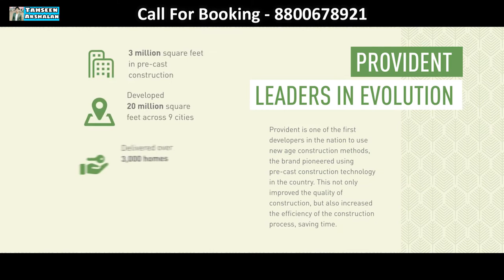Walkthrough - Provident Palm Vista Shilphata | 1,2 BHK Starts 40 Lac| 60+ Amenities |☎️ - 8800678921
A NO BROKERAGE COMPANY
Payment: 100% - Approved from Bank

Special discount for the first 200 units.
Pre Book Now Save Upto 2.67 Lacs.
Book 1 BHK - ₹ 54000/- Only
Book 2 or 2.5 BHK - ₹ 99000/- Only
LUXURIOUS 1, 2, 2.5 BHK STARTING PRICE 40 LACS

Project USPs:
Provident Shilphata will offer the best features of the world-class level to the future residents
Provident Shilphata has four towers offering 1, 2 and 2.5HK luxurious apartments
Provident Shilphata offers 60+amenities like gym,spa, jogging and many more
Provident Shilphata is one of the greatest projects that have been ventured in the history of real estate
The professionals and businessmen who want a luxurious address for their future home will find everything in a single deal with Provident Shilphata.
Provident shilphata offers dedicated convenient car parkings within tower premises
Provident shilphata is located in premium location which is 20 mins drive from station and makes commuting to important locations very easy
Provident Shilphata offers 25 acres of premium quality development with the best value across the micro market
Provident Shilphata has converted the project in to social spaces with high-tech lighting and facilites.
Power Backup for common amenities is provided for 24 hours in Provident Shilphata .
Provident Shilphata offers 70% open spaces and intergrated living 35retail spaces
Provident Shilphata comes under Prime land parcel Thane Municipal Corporation Jurisdiction
Provident Shilphata is one of the tallest development in the micro market

Location Advantages:
Within the proximity of 5 minutes is the Guardian School
Enjoy delightful fine-dine at Mezbaan Dhaba just 5 minutes away
Reach Global Park in just 10 minutes
At the distance of 12 minutes is the Neon Hospital
For all your shopping needs Xperia Mall is just 15 minutes off
Reach in 25 minutes to Nilje, Dombivli, or Taloja Railway Station

About Puravankara Palmvista:
Palm Vista is a stunning residential project developed by Provident Housing Ltd., a 100% subsidiary of Puravankara Limited. This project is the latest reflection of special endeavours thoughtfully located at Shilphata, Mumbai. Palm Vista offers beautifully crafted spacious 1 & 2 BHK apartments, with a unique point of view on space around lush greeneries with top-class amenities and essential facilities.

Inclusively, the locale of Palm Vista is excellent for the people who aspire to invest in property near schools, colleges, hospitals, supermarkets, recreational areas, parks, and many other conveniences close by Kalyan Shilphata Road. Choose simply the best home and live the life you desired only with Palm Vista.

CONNECT US:.

Queries Covered:
puravankara palm vista
puravankara shilphata project
puravankara kalyan shilphata
puravankara thane
Provident Palm Vista in Kalyan Shilphata Road
Palm Vista Purvanakara Dombivli
Provident Palm Vista
Provident Housing Purvankara Dombivli Project
Puravankara Group present palm Vista in kalyan shil Road
Provident Housing
Palm Vista Shilphata Purvankara
1 bhk near shilphata
provident palm vista sample flat
runwal gardens,
runwal gardens dombivli,
runwal gardens dombivli 3 bhk sample flat,
runwal gardens 2 bhk
runwal gardens dombivli phase 1
runwal gardens dombivli 3bhk
runwal gardens dombivli ready flat
runwal gardens dombivli 2 bhk sample flat
runwal gardens dombivli 2 bhk price
runwal gardens amenities
runwal gardens and runwal my city
runwal gardens dombivli actual flat
runwal gardens south avenue
runwal gardens 1 bhk sample flat
runwal gardens 3 bhk sample flat
lodha premier
lodha premier airoli
lodha codename premier
lodha codename premier construction
lodha heritage cricket premier league
lodha premier dombivli
lodha premier dombivli sample flat
lodha premier dombivli reviews
lodha premier dombivli east
puravankara shilphata project
lodha premier manpada sample flat
lodha codename premier sample flat
lodha premier league live 2022